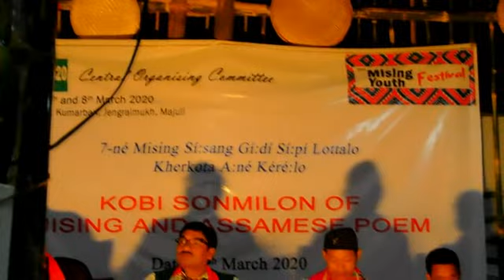Assames Poet Madhab Mili-MYF